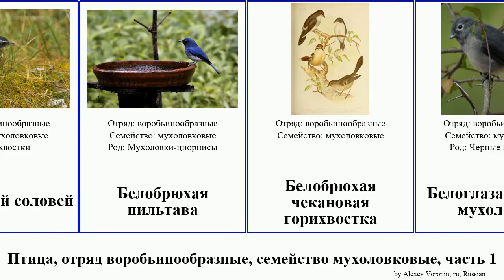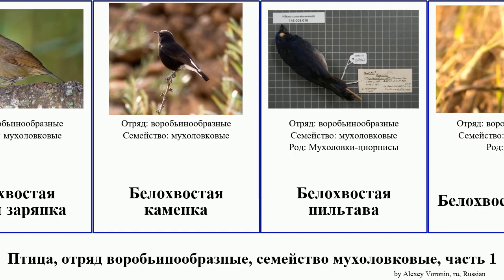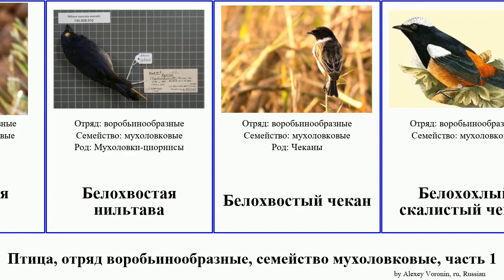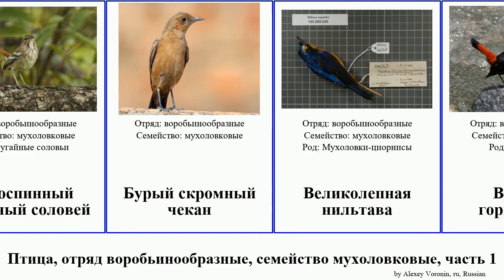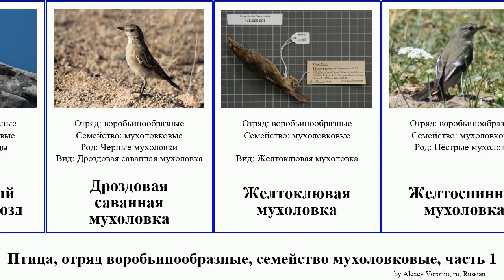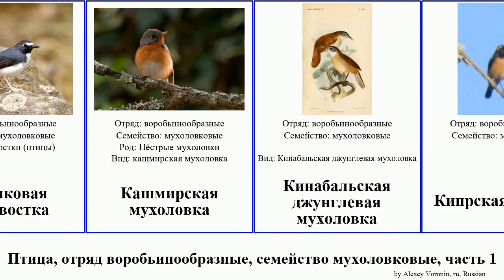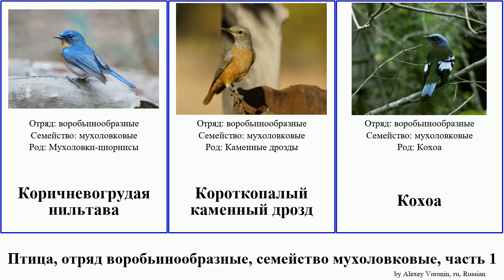Птица, отряд воробьинообразные, семейство мухоловковые, часть 1 мухоловка чекан горихвостка дрозд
птица отряд воробьинообразные, семейство мухоловковые, часть 1.
bird of Order Passeriformes Family Muscicapidae, Part 1, language: ru.

Абиссинская чёрная мухоловка
Алашанская горихвостка
Алмазная мухоловка
Ангольский каменный дрозд
Аравийская каменка
Бамбуковая мухоловка
Белобровая горихвостка
Белобровая фразерия
Белобровая чекановая горихвостка
Белобровый шама-дрозд
Белобровый соловей
Белобрюхая нильтава
Белобрюхая чекановая горихвостка
Белоглазая чёрная мухоловка
Белогорлая горихвостка
Белогорлая джунглевая мухоловка
Белогорлая джунглевая мухоловка
Белогорлая цихладуса
Белогорлая чекановая горихвостка
Белогорлый тугайный соловей
Белогорлый дрозд
Белогрудая алета
Белозвёздный дрозд Суиннертона
Белокрылый тугайный соловей
Белолобый муравьиный чекан
Белоножка
Белопоясная каменка
Белопоясничный шама-дрозд
Белохвостая горная зарянка
Белохвостая каменка
Белохвостая нильтава
Белохвостый чекан
Белохохлый скалистый чекан
Белошапочная вилохвостка
Белошапочная чекановая горихвостка
Белошапочный шама-дрозд
Бледная саванная мухоловка
Бледноплечая каменка
Болотная мухоловка
Большая нильтава
Большой короткокрылый дрозд
Большой чекан
Бородатый тугайный соловей
Буробокая алета
Буробокий акалат
Бурогрудая алета
Буроспинный тугайный соловей
Бурый скромный чекан
Великолепная нильтава
Водяная горихвостка
Восточная малая мухоловка
Восточный черноголовый чекан
Гиацинтовая нильтава
Голосистый тугайный соловей
Голубогрудая нильтава
Голубой короткокрылый дрозд
Горихвостка-лысушка
Горихвостка-чернушка
Горная нильтава
Горные зарянки
Джунглевые мухоловки
Длиннопалый каменный дрозд
Дроздовая саванная мухоловка
Желтоклювая мухоловка
Желтоспинная мухоловка
Западный черноголовый чекан
Зарянка
Зарянки
Зеленоголовая канареечная мухоловка
Зелёная кохоа
Златогузая каменка
Золотохвостый соловей
Индиговая мухоловка
Индийский соловей
Индийский чекан
Индийский чекан
Испанская каменка
Калахарский тугайный соловей
Каменка-плясунья
Камнелаз
Канареечные мухоловки
Канарский чекан
Капская чекановая горихвостка
Карликовая вилохвостка
Кашмирская мухоловка
Кинабальская джунглевая мухоловка
Кипрская каменка
Конголезский муравьиный чекан
Коричневогрудая нильтава
Короткопалый каменный дрозд
Кохоа
Краснобрюхая горихвостка